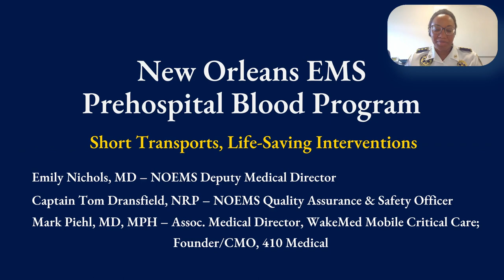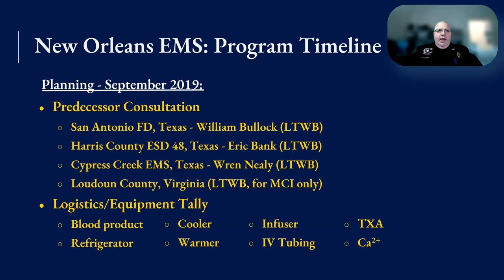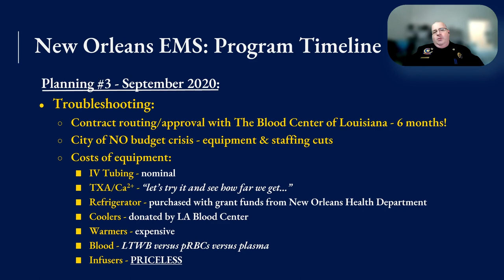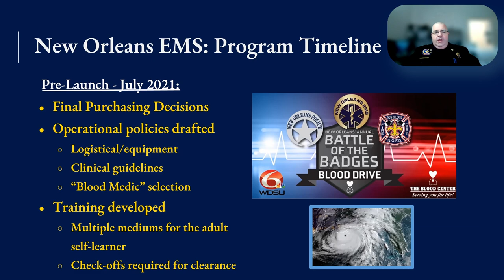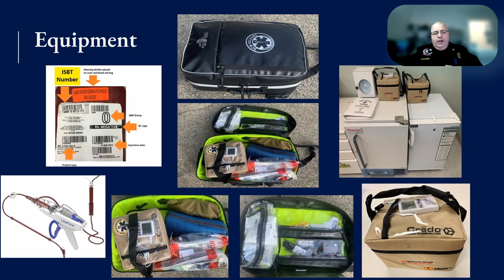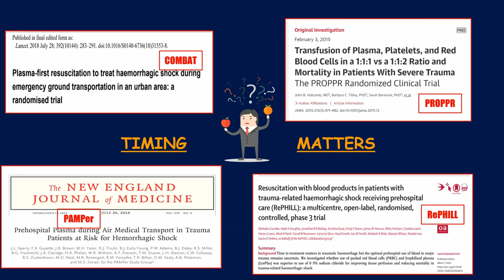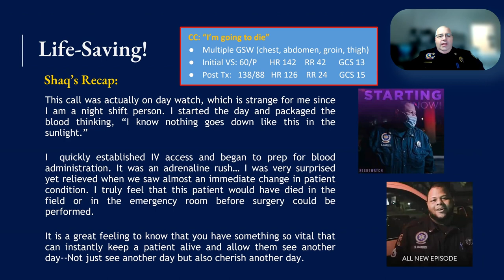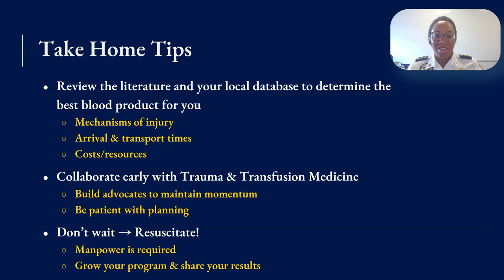Short Transports, Life-Saving Interventions: the NOEMS “Blood Medics” - a Prodigy EMS Webinar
The EMS mantra for critically-ill trauma patients has traditionally been, “just get them to the hospital” or “medics can’t do anything in the field.”  New Orleans EMS thinks differently.  After years of watching exsanguinating trauma patients die in front of them, these innovators decided to change their practice and carry blood products.  Join NOEMS Deputy Medical Director Emily Nichols, MD, Captain Tom Dransfield, NRP and Mark Piehl, MD, MPH as they explain how this program has changed culture and boosted morale in the ranks.  While the numbers are not yet huge, the story is: rapidly infusing blood has increased survival, demonstrating the difference EMS can make in the field.